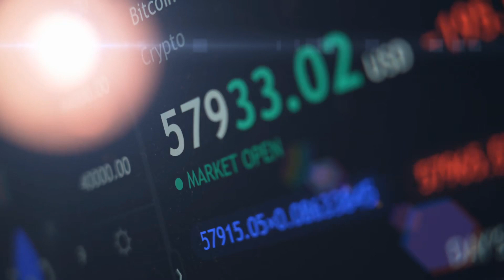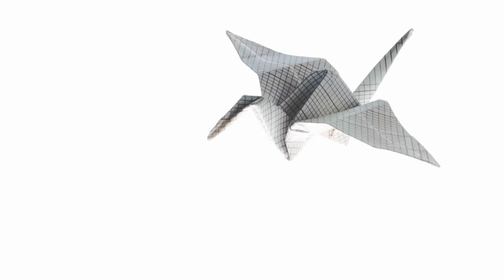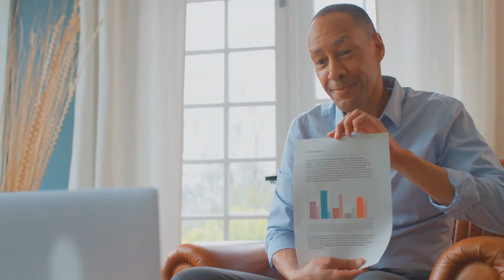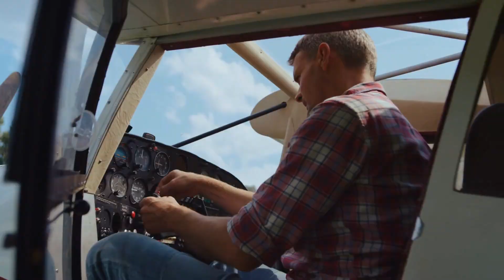[T1] Chư Thiên: Bắt Đầu Một Tòa Thiên Đạo Lâu Audio Truyện FuLL | Chương 1 - 5 | Du Hí Văn Tự Huyền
Truyện: CHƯ THIÊN: BẮT ĐẦU MỘT TÒA THIÊN ĐẠO LÂU Tập 1
Tác giả: Du Hí Văn Tự
Thể loại: Huyền Huyễn, Đông Phương Huyền Huyễn